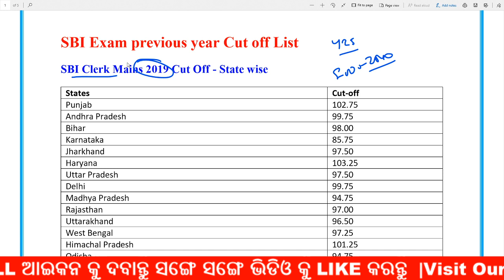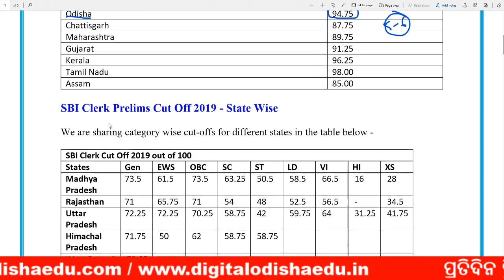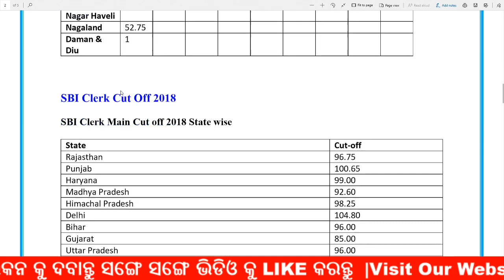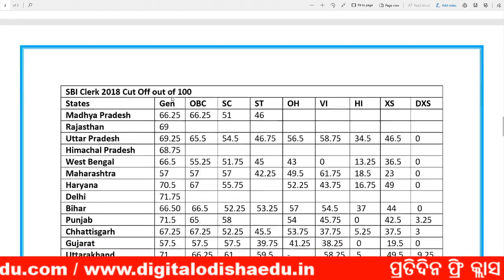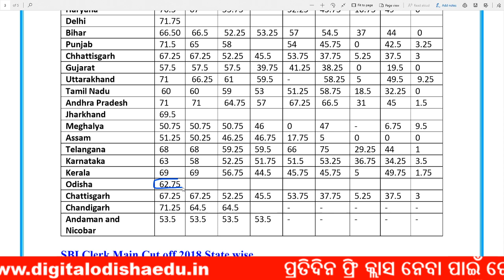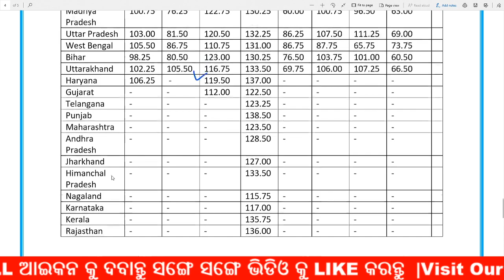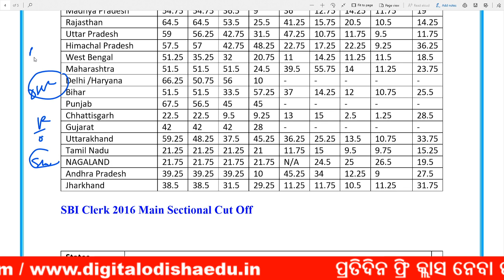Sbi clerk previous year cutoff list || sbi clerk exam previous year cutoff list digital odisha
join Our whats app group